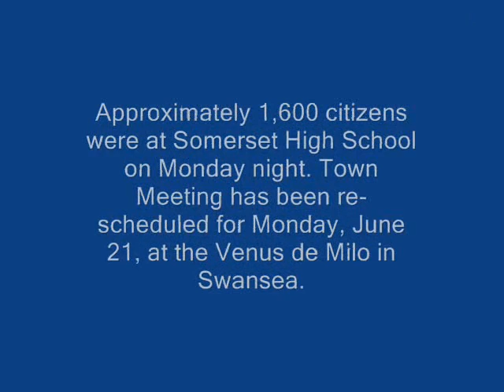Somerset Regionalization vote postponed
Severed audio cable causes crowded Town Meeting to be postponed for a week